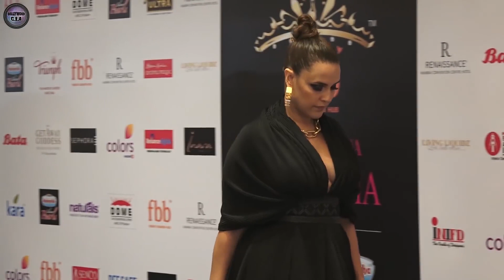Neha Dhupia Looks Confident After the Recent Troll on Social Media | Bollywood Updates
Recently Neha Dhupia was trolled for her comments on a Reality Show for Fake Feminism. In this video you will see how confident she looks at a recent event.